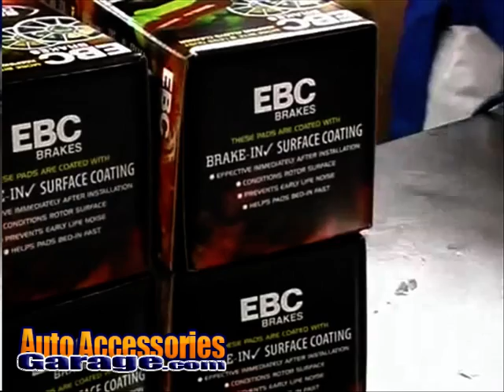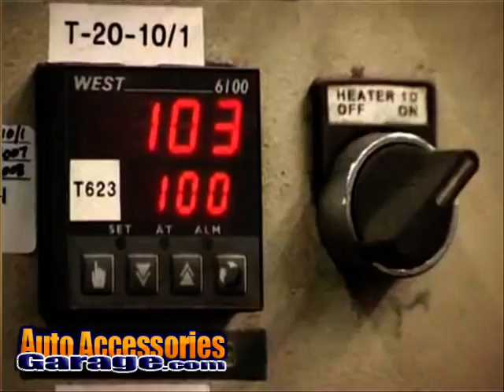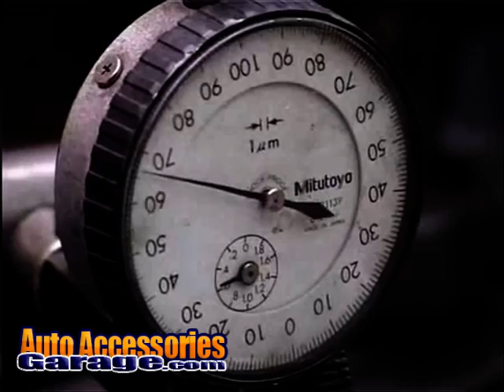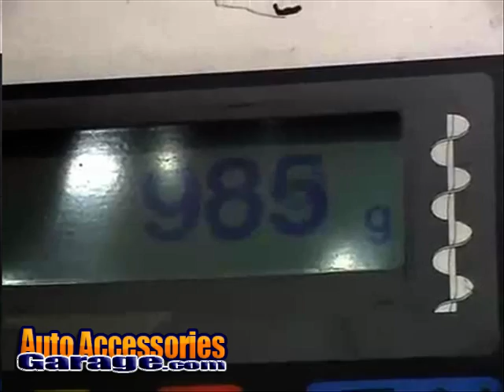EBC Brakes Overview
EBC Brakes available at Auto Accessories Garage